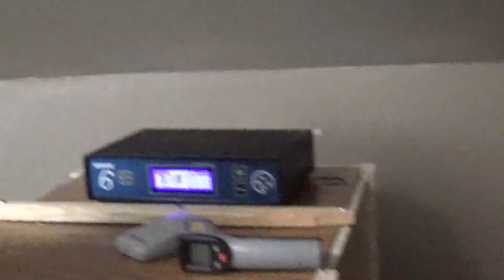New rack feed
As i expected the juveniles were a little picky being in the new rack. Discord did not eat and has since been put in the rack with Loki. I will try and feed again next Tuesday with them. Serenity did not eat because she was in shed this week.